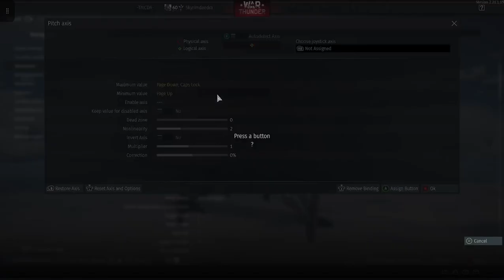american ground on artic